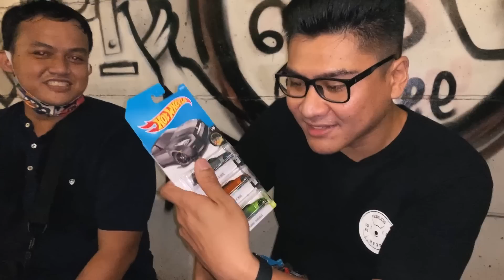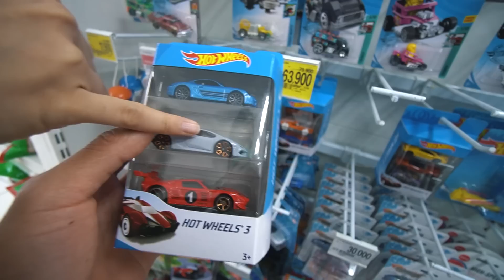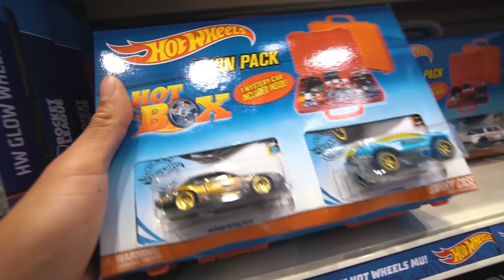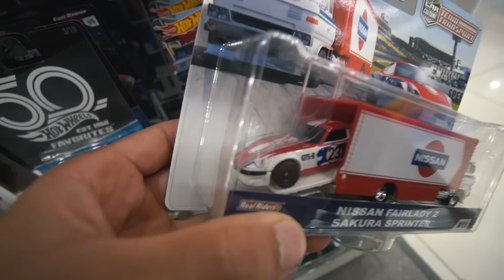HOTWHEELS DARI SUBSCRIBERS | HUNTING DI ALFA DAN INDOMART | MENANG BANYAK DI RANCH MARKET